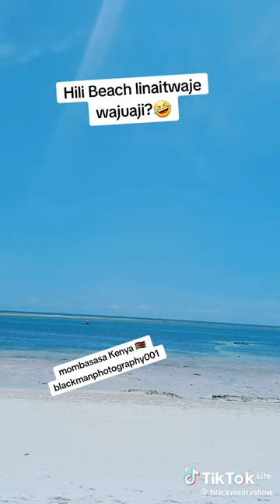March 31, 2024